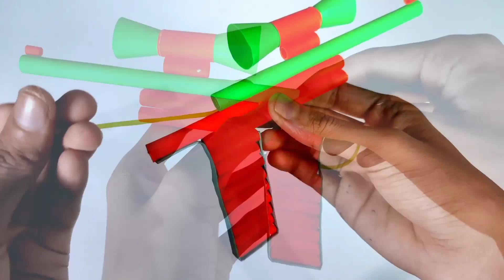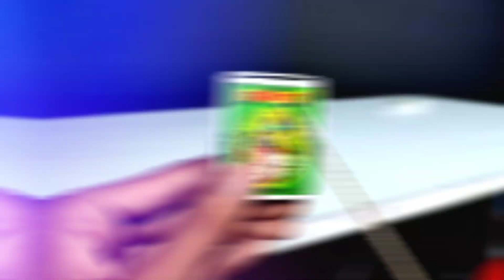Independence Day Craft - Powerful Gun